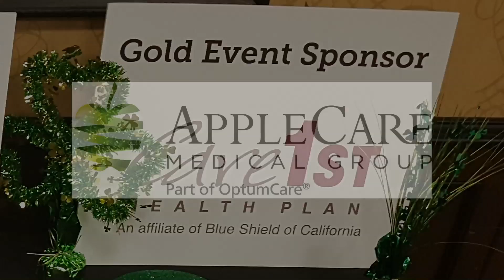Poker Night Recap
Here's a look at our Luck of the Irish Poker Night Celebration! Benefiting the New Hope Grief Support Community and The Cystic Fibrosis Foundation, Orange County Chapter. If you weren't there, you missed out! But don't worry, be sure to follow OCAHU for updates on all of our future events!